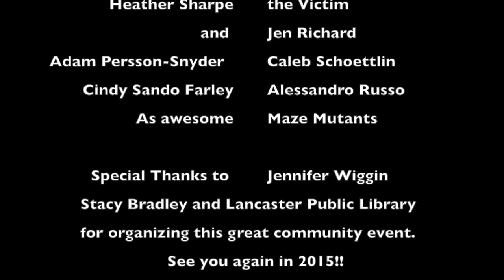Lancaster Library- 2014 Mad Scientist Dungeon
This year a Mad Scientist was discovered working in the basement of the Lancaster Public Library. On October 24th, the doctors lab assistant hosted tours through the terrifying labyrinth filled with hungry mutants. Many did not escape!!

This years production was extra special with the help of famous stage actor Jamison Stern, both frightening and hilarious as the Mad Doctor Lancaster! (And he's really skilled at hanging spider webs too!)
The entire set was assembled within a few hours and populated by nine amazing volunteers for this frightful night of Halloween fun to raise money for the Lancaster Library. Thanks to them for all their work and to all the people courageous enough to enter our dungeon- many were too scared to finish.

We look forward to a whole new horrifying scenario next year. Please come join the fun and help support your local libraries because a brain is a terrible thing to waste!